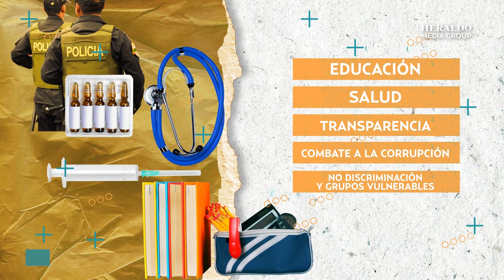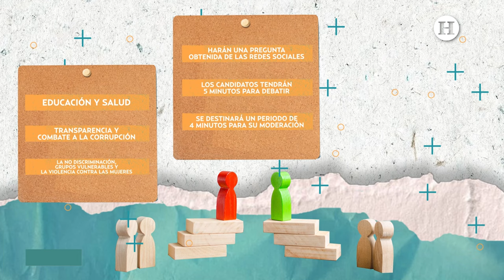Todo sobre el primer debate presidencial entre Álvarez Máynez, Gálvez y Sheinbaum | Te lo explicamos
El primer debate presidencial de las elecciones 2024 en México se realizará el próximo domingo 7 de abril a las 8 de la noche entre los 3 aspirantes a gobernar el país: Jorge Álvarez Máynez, Xóchitl Gálvez y Claudia Sheinbaum.

¿Dónde podrás verlo? ¿cuánto tiempo durará?¿quiénes serán los moderadores? ¿dónde se llevará a cabo? y ¿qué temas se pondrán sobre la mesa? Aquí te lo explicamos